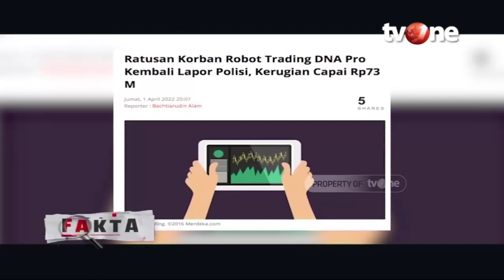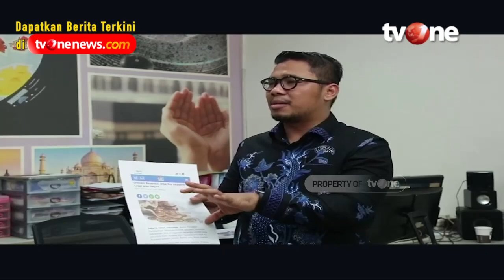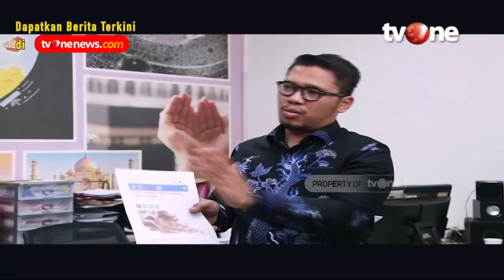Cerita Pengalaman Pahit Seorang Korban Robot Trading | Fakta tvOne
Jakarta, - Cerita Pengalaman Pahit Seorang Korban Robot Trading | Fakta tvOne

Platform investasi robot trading ilegal dan fiktif kembali menelan korban. Ratusan orang yang menginvestasikan uangnya ke Platform DNA Pro, harus gigit jari kehilangan uang simpanan mereka. Polisi bertindak, 12 orang telah ditetapkan sebagai tersangka. Termasuk Bos DNA Pro Eliazar Daniel Piri alias Daniel Abe. Sejumlah artis tanah air ikut diperiksa karena miliaran dana DNA Pro juga mengalir ke rekening mereka. Beberapa artis telah mengembalikan dana DNA Pro sebagai barang bukti kepada pihak kepolisian. Mungkinkah para artis yang terseret kasus ini, ikut dipidana? Siapa saja mereka?